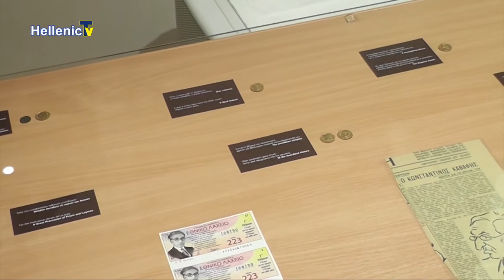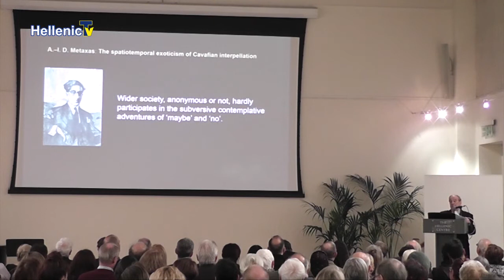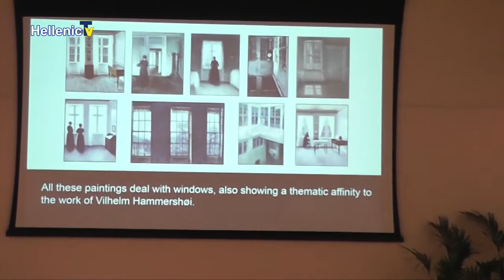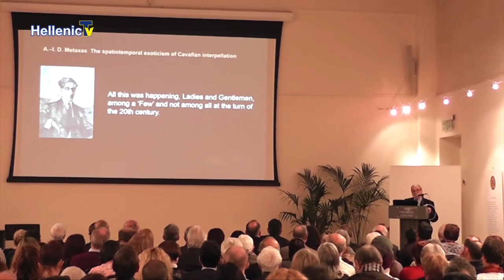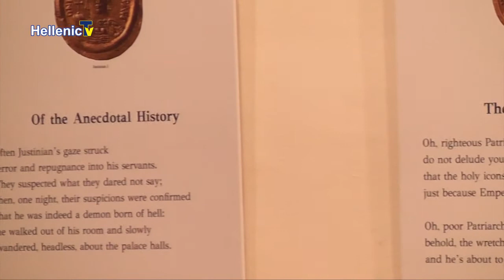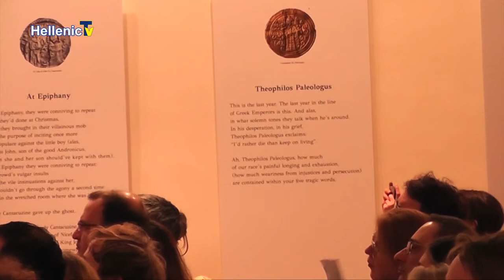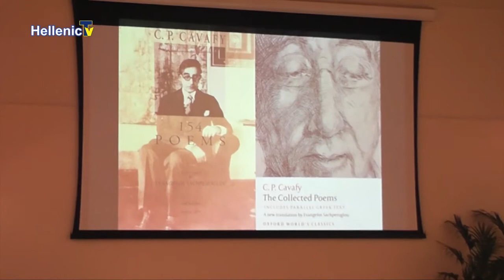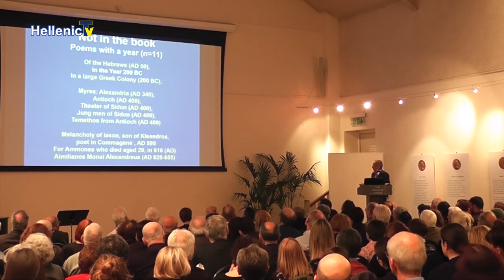C P Cavafy The Poetics of History and the Music of Poetry Hellenic Centre 11.1.18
Under the Auspices of H.E. the President of the Hellenic Republic, Mr Prokopios Pavlopoulos
Sounds of the Hellenic World, II: C.P. Cavafy: The poetics of history and the music of poetry
The Centre for Hellenic Studies, the Athens Conservatoire and the Hellenic Centre announce the two-day event ‘C.P. Cavafy: The poetics of history and the music of poetry’ (Hellenic Centre, London, and the Great Hall, King’s College London). This is the third collaboration between King’s College London and the Athens Conservatoire, which started in 2015, with the organization, jointly with the British School at Athens, of the international conference ‘Music, language and identity in modern Greece: Defining a national art music in 19th and 20th centuries’.

This was followed, in July 2016, by a second collaborative event, with the Department of Classics at King’s: ‘Sounds of the Hellenic World, ancient and modern’ that was also supported by the Onassis Cultural Centre, Athens.
The first day of the event on 11 January at the Ηellenic Centre, 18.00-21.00 will include presentations by: Bettany Hughes, Anastasios-Ioannis Metaxas, Nikos Tsouchlos, Stefanos Geroulanos, and Peter Mackridge, as well as:

Exhibition of coins and artworks related to Cavafy’s poems, on the occasion of the English edition of the book C.P. Cavafy: Historia Arcana – A Hidden History by Stefanos Geroulanos (MILETOS). Under the auspices and with the sponsorship of the Alexander S. Onassis Public Benefit Foundation & the Cavafy Archive
Concert with the first musical settings of Cavafy’s poetry by Dimitri Mitropoulos, with Angelica Cathariou and Thodoris Tzovanakis